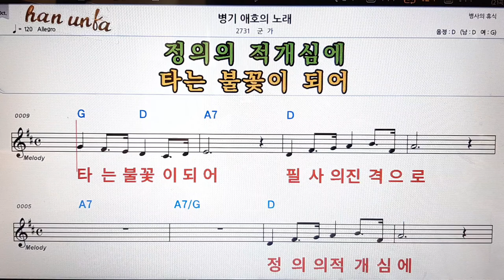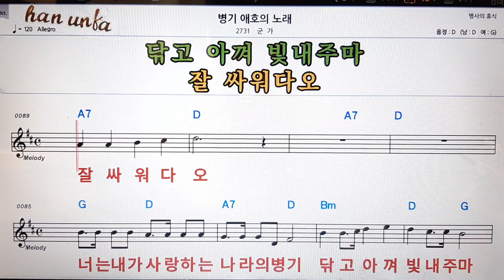병기 애호의 노래/군가👍노래 반주, 코드 악보,가라오케💋Karaoke*Sheet Music*Chord*MR